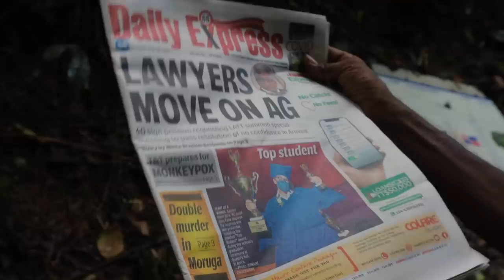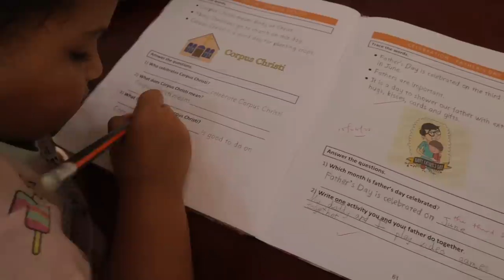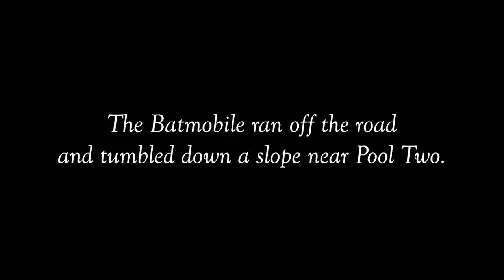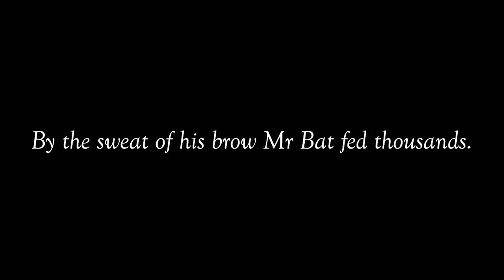Mr Bat's last day on Planet Earth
It's Corpus Christi 2022 in Trinidad and Tobago. As lunch approaches Farmer Harry and I head to Manacal Valley, Caura, to meet Mr Bat.

👉 Living in T & T?

My books are on Amazon.com:
👉 90 Days of Violence
👉 oOh My Testicles!
👉 The Ghost of Caura

My gear:
Rode Rodecaster Pro II
Rode Podmic Cardioid Dynamic Mic
PodMic Pop Filter Foam Cover
DS7200B Adjustable Desktop Microphone Stand